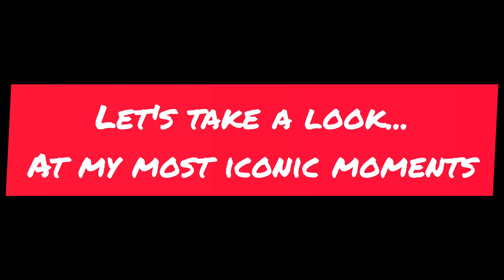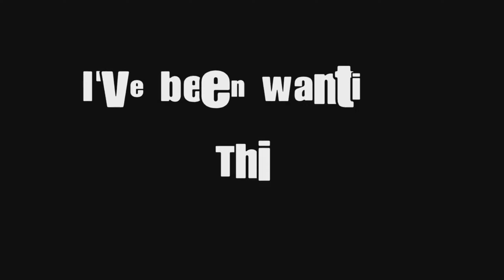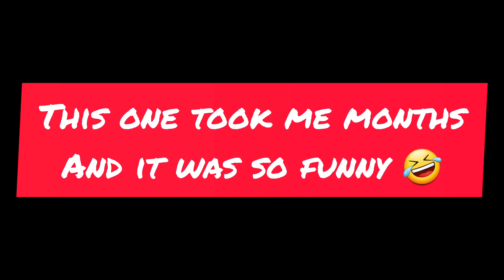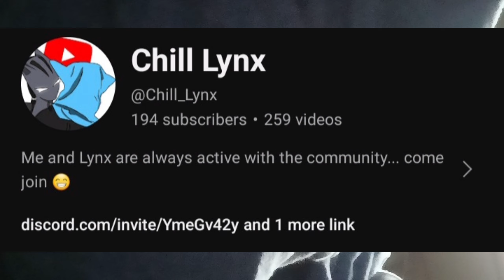1 Year of Chill ( and Lynx ) 🎂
Stay to the end for your gift 🎁